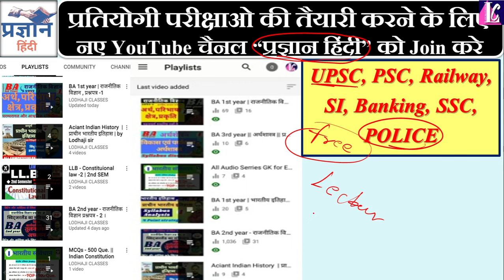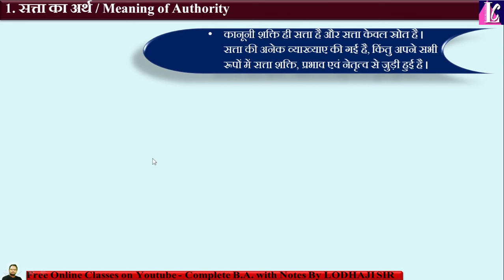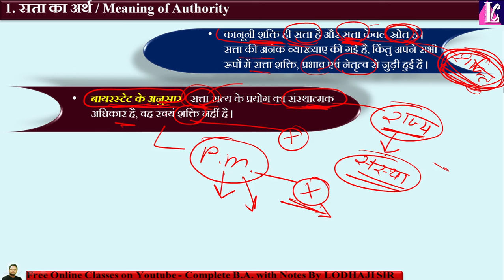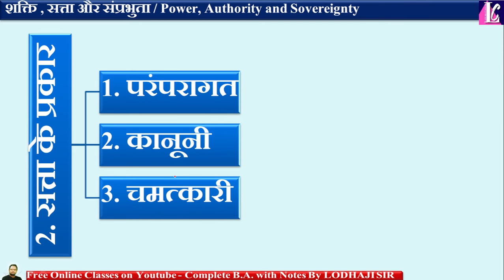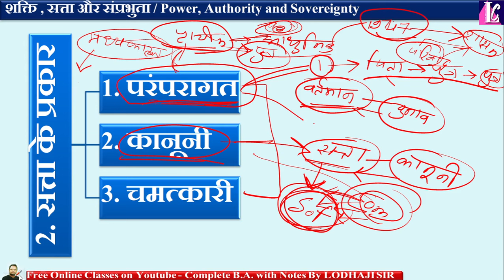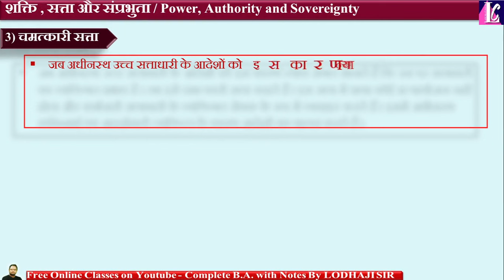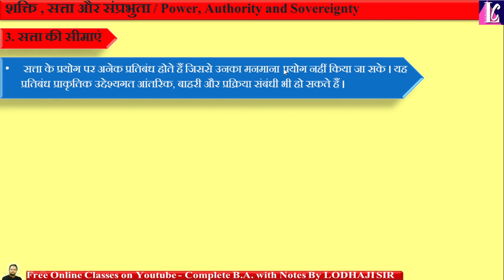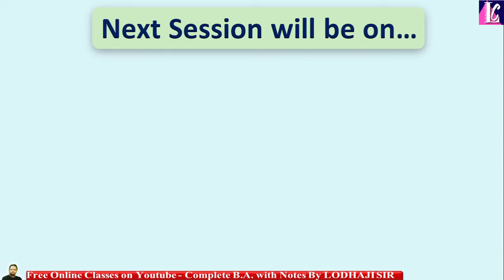🔴 Live, 12. सत्ता का अर्थ, प्रकार एवं सीमाएं, Authority, राजनीतिक सिद्धांत, BA 1st year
📚Lecture - 12 【Live】शक्ति, सत्ता और संप्रभुता,

🔴 Topic - सत्ता का अर्थ, प्रकार एवं सीमाय, राजनीतिक सत्ता,  Political Theory, BA 1st year,

✍ राजनीतिक विज्ञान : राजनीतिक सिद्धांत,
Political science : Political Theory , BA 1st year {Based On New Education Policy}

सत्ता की परिभाषा क्या है?
सत्ता और शक्ति में क्या अंतर है?
सत्ता कितने प्रकार की होती है *?
सत्ता की साझेदारी से आप क्या समझते हैं?
सत्ता की साझेदारी जरूरी क्यों है?
राजनीति में सत्ता का उद्देश्य क्या है?
सत्ता की शुरुआत कब हुई थी?
भारत में राजनीतिक सत्ता का प्रमुख कौन है?
शक्ति सत्ता और वैधता क्या है?
वैध शक्ति और उदाहरण क्या है?
शक्ति क्या है answer?
शक्ति कितने प्रकार के होते हैं?
शक्ति के 3 प्रकार कौन से हैं?
शक्ति का स्रोत क्या है?
शक्ति के आधार क्या हैं?
What is the true meaning of authority?
What is authority in a person?
What are types of authority?
एक व्यक्ति में अधिकार क्या है?
What is authority also called?
What is authority short note?
What is the concept of power and authority?
What is sovereignty in simple words?
What is relationship between power authority and legitimacy?
संप्रभुता को सरल शब्दों में क्या कहते हैं?
What are 3 types of authority?
What are the types of power and authority?